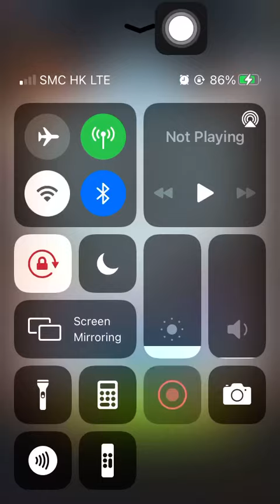Stage 1717 Aggretsuko: Short timer Strikes Back! 烈子 Puzzle Gameplay